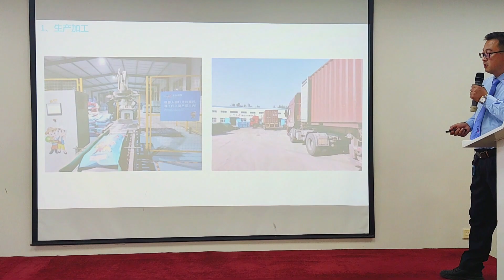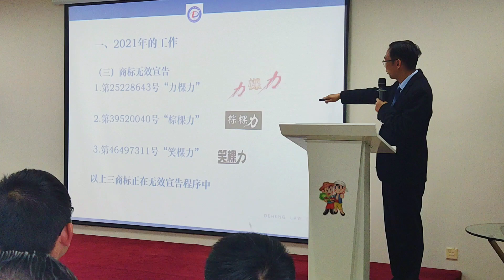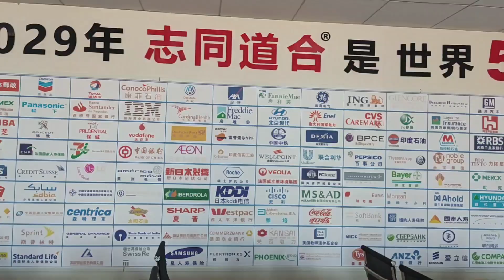Cocoly company held 2021 summary meeting on January 1, reviewed 2021 and made new plans for 2022.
2022 is the 13th year for cocoly and the 10th year for cocoly fertilizers. We held the 2021 summary meeting on January 1, reviewed 2021 and made new plans for 2022.